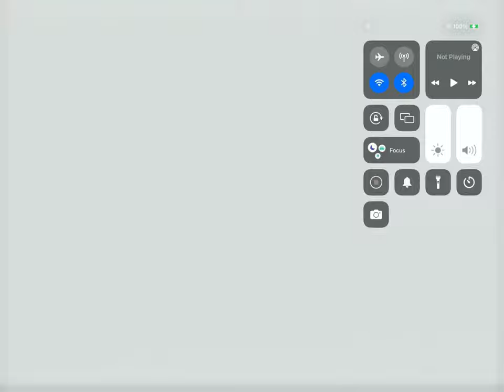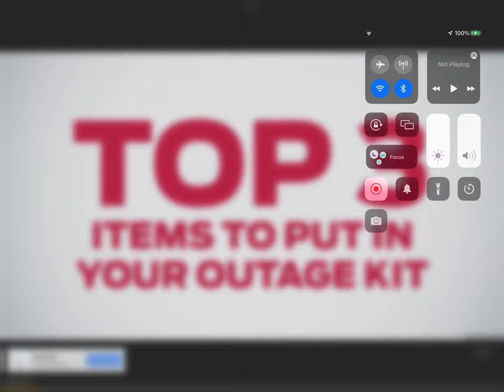Hello Kitty - Lapin Calin English Song